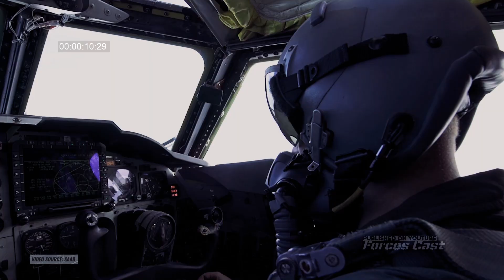This NATO Favorite and Russia's Worst Nightmare - JAS 39 Gripen Fighter Jet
This NATO favorite and Russia's worst nightmare - the JAS 39 Gripen fighter jet is here! In this video, we'll take a look at this cutting-edge fighter jet and see what makes it so special.

Don't miss our video on the JAS 39 Gripen fighter jet - it's sure to be a favorite! In this video, we'll explore the features and capabilities of this NATO favorite, and see why it's so feared by the Russians. If you're interested in aircrafts or just want to learn more about the JAS 39 Gripen fighter jet, then be sure to watch this video!